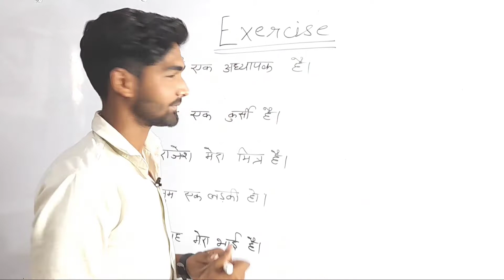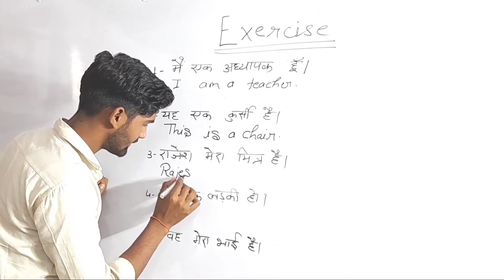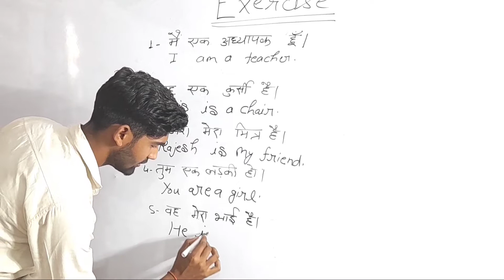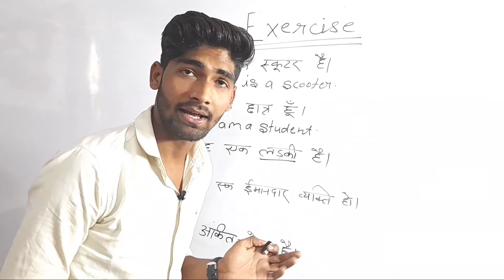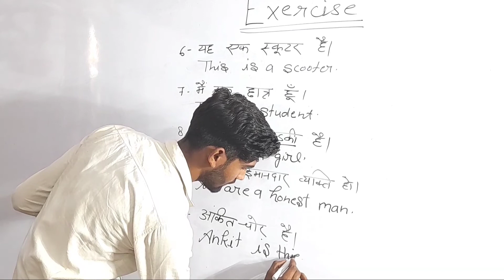use of is, am, are (Exercise)